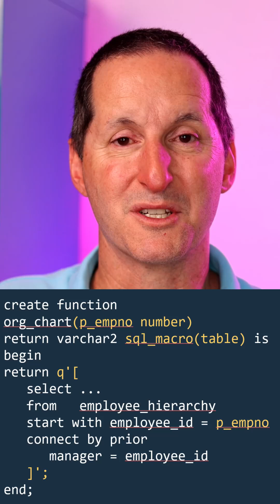How to pass parameters to views